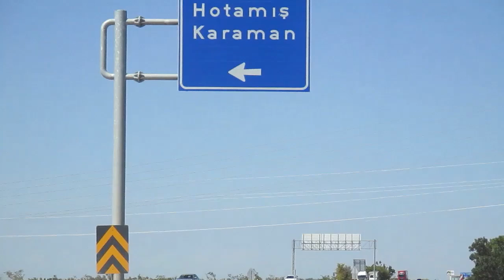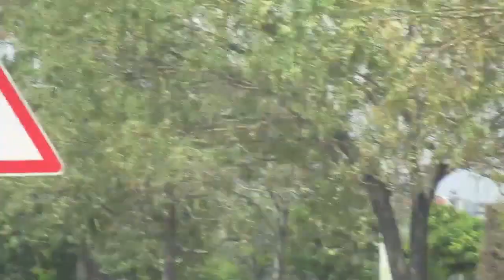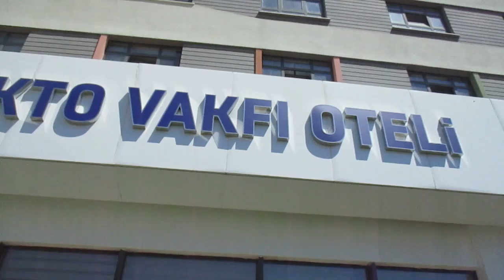YIL 2024 Seyahat *** KONYA'ya HOŞGELDİK ve OTELİMİZE YERLEŞDİK *** 27 Ağustos *** KISIM -3